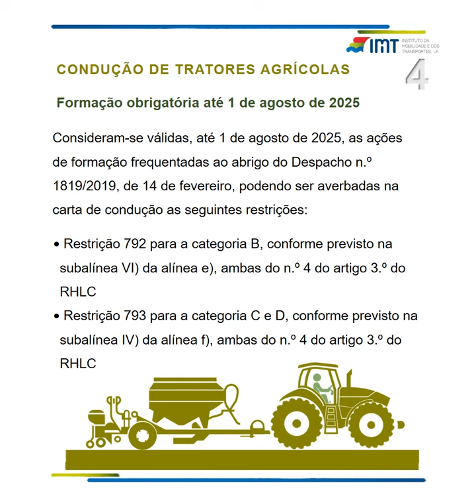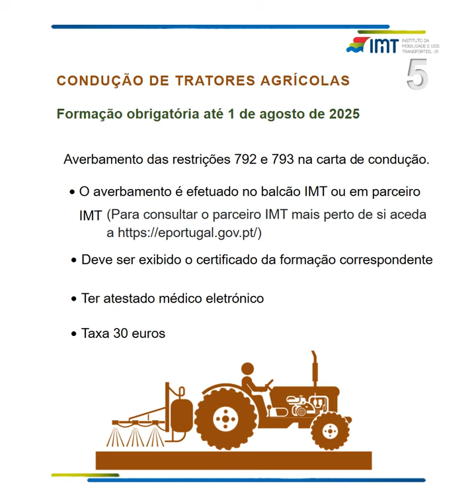IMT Condução de Tratores Agricolas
A partir de 1 de agosto de 2025, os condutores habilitados para as categorias B que pretendam conduzir veículos agrícolas do tipo II e os condutores habilitados para as categorias C e D que pretendam conduzir veículos agrícolas do tipo III, têm que ter frequentado com aproveitamento a ação de formação COTS (Conduzir e Operar com o Trator em Segurança) ou da equivalente UFCD (Unidade de Formação de Curta Duração), reconhecida nos termos do artigo 5.º do Despacho n.º 3232/2017, de 18 de abril.

carta de condução conduzir tractores agrícolas